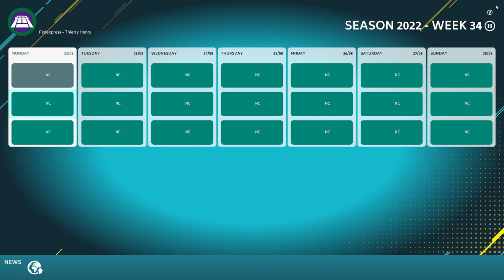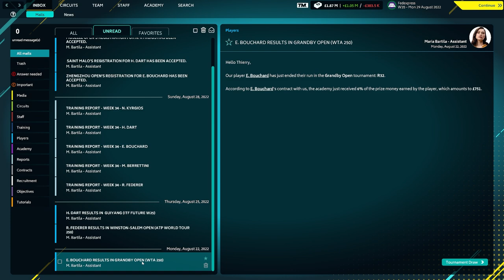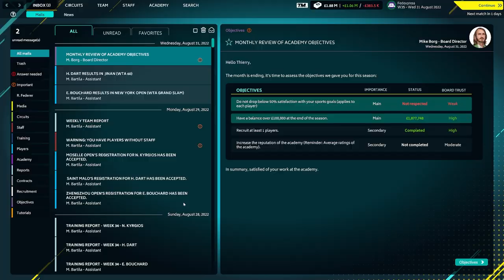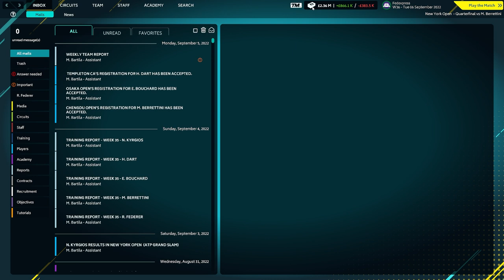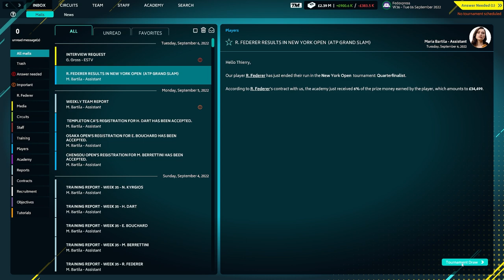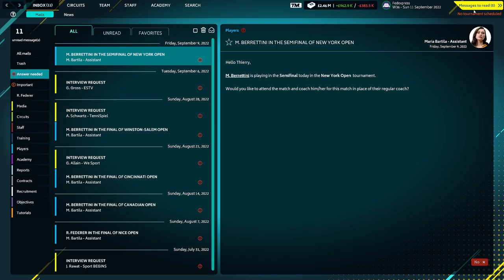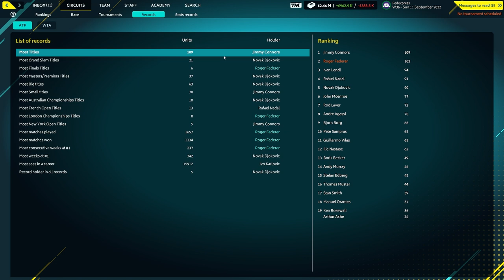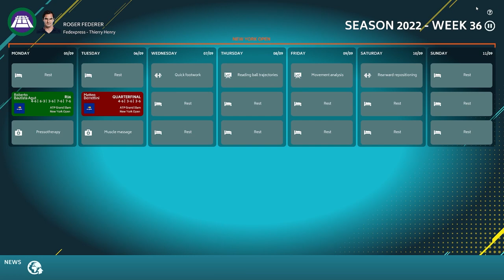ROGER FEDERER'S LAST EVER GRAND SLAM | Tennis Manager 2022 Career Mode #9 | TM22 Career Mode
Hello and welcome to a BRAND NEW Tennis Game: this is Tennis Manager 2022. TM2022 Will be available in from today on Steam so make sure you go and check out their store and grab yourself what is looking like a great game! "Do you have what it takes to become the greatest tennis manager? Enter your academy, manage your team, plan your training, schedule your tournaments, change your game plans and find out the new young guns. Take the reins, make the right decisions, become the best one!" Let's see how it compares to other management simulations such as Football Manager and Cricket Captain and see if we can rise to the top as the ultimate Tennis Manager!